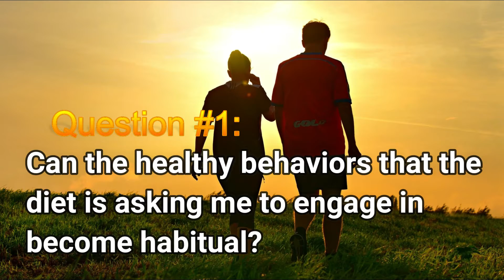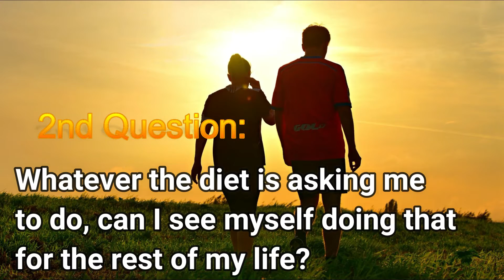Best diet for weight loss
In this video Stavros  explain what the best diet if you want sustainable weight loss.

Click on this link if you would like to learn more about the Live Your Way Thin System